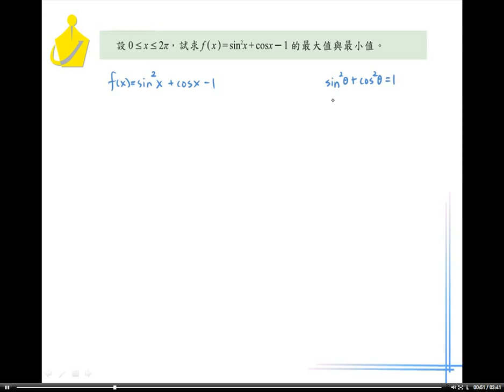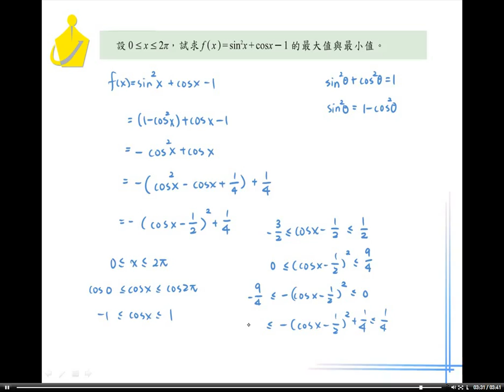職校數學BI林版第二章2－3範例4